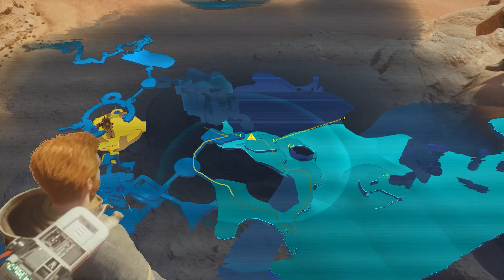Path of Restoration | Star Wars - Jedi: Survivor - Part 41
Zen clears the Path of Restoration and other Jedha collectables in this episode of Star Wars Jedi Survivor!